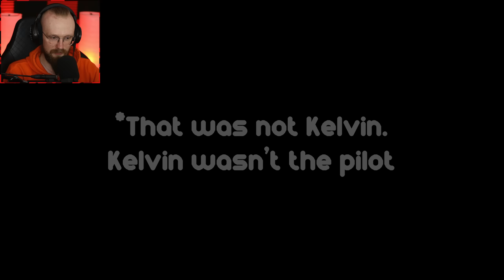WELCOME TO THE BEST SURVIVAL GAME OF 2023 (EP 1) - Sons of The Forest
Sons of The Forest The Best Survival Game of 2023 Part 1! Welcome to a new survival game, a highly anticipated The Forest sequel developed by Endnight Games. We must do everything to survive on this massive island of The Forest 2!